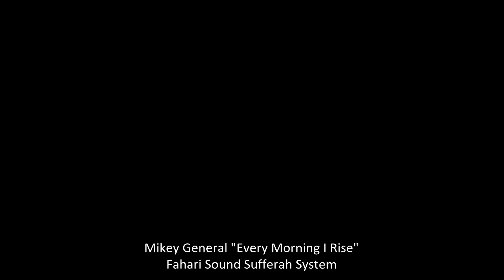Mikey General "Every Morning I Rise"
Fahari Sound Sufferah System International | Mikey General